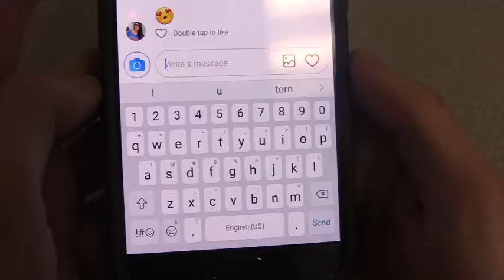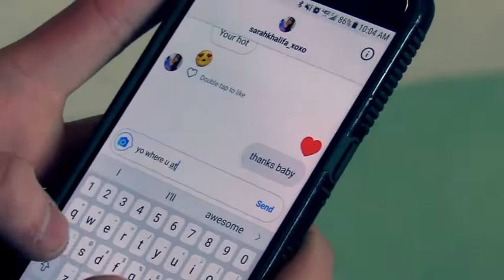Online Awareness 2018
(Ms. Luce) digital English project  for "Online Awareness.
David, Justin, Noah and Igor.